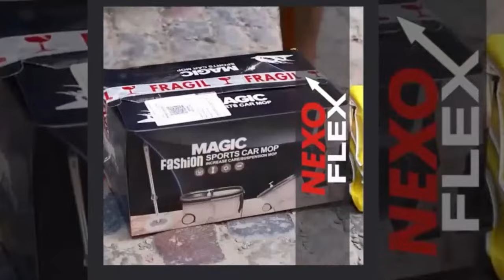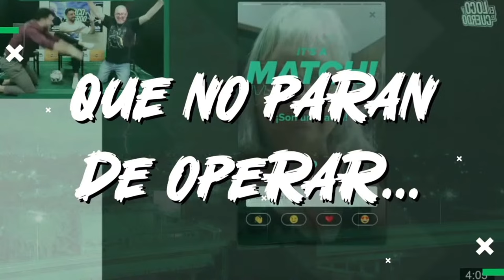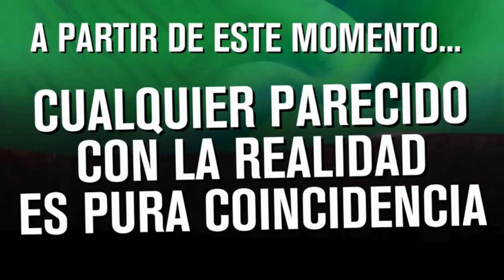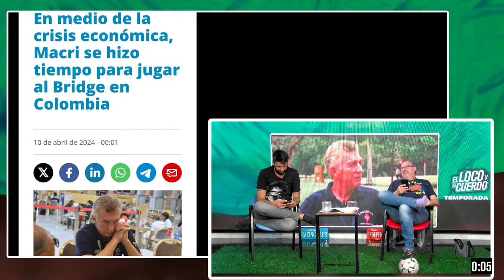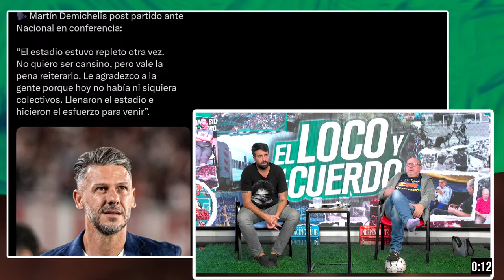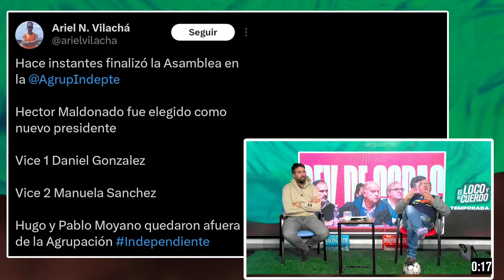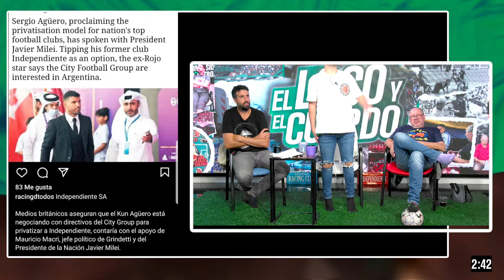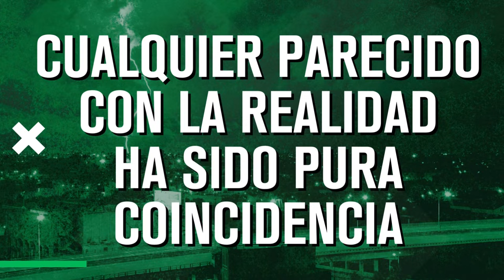EL LOCO Y EL CUERDO Con Azzaro y Duka EN AZZ - EP. 140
¡MIRÁ MÁS EPISODIOS!

TOP  MÁS VISTOS